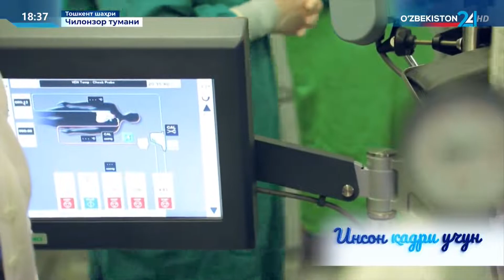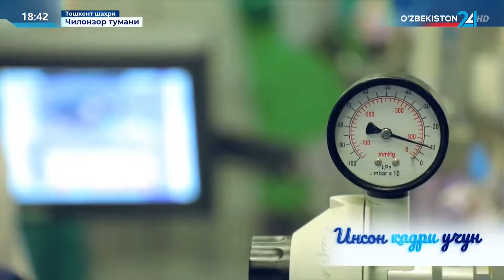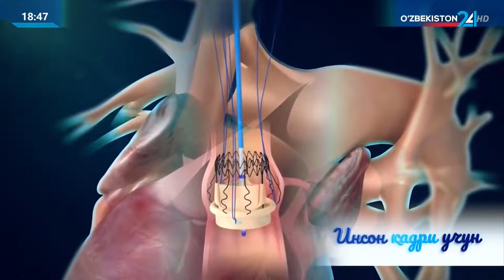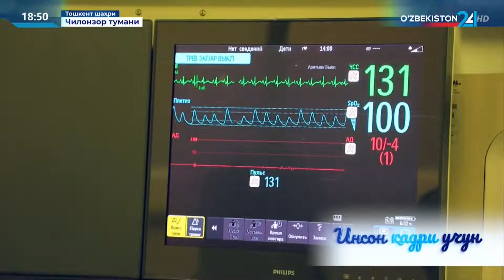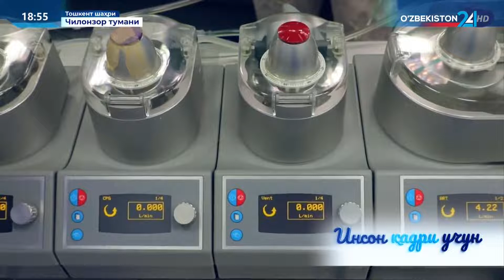Инсон қадри учун